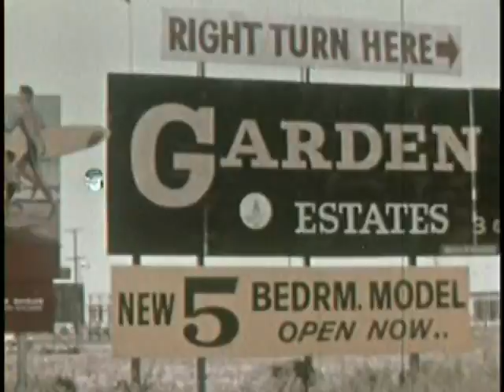And a New Earth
public domain files